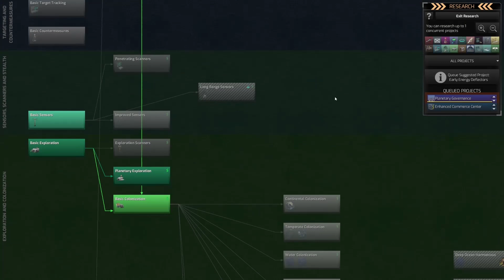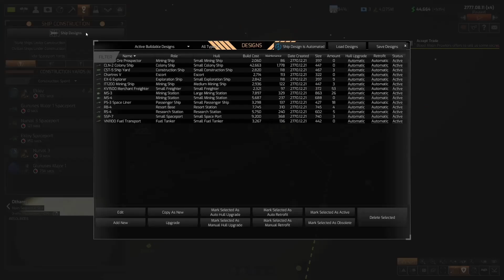Distant Worlds 2 - Ikkuro - 03 - Forward the economy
Economy is going up up and planets are getting colonized.

Lets play some Distant Worlds 2